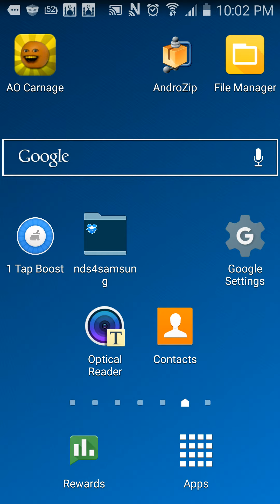Gameplay/LP:Annoying Orange kitchen carnage part 1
Hey everyone It's Sadwat lipto games Finally a new video. Today we're going to do a let's play  of annoying orange kitchen carnage so enjoy.